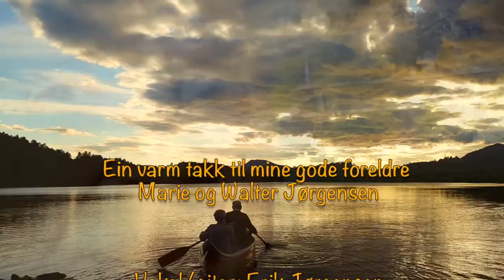Festus - Sol over Sunnhordland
Her får du vera med mine gode foreldre, Marie og Walter Jørgensen på tur til nokre av favoritt stadane deira på Stord. Tekst: Gustav Egil Rasmussen / Melodi: Erik Jørgensen, Arvid Nordhus.